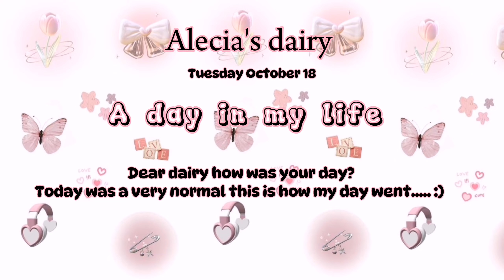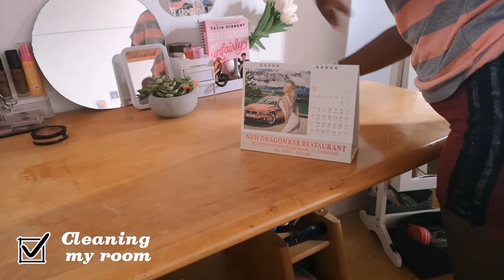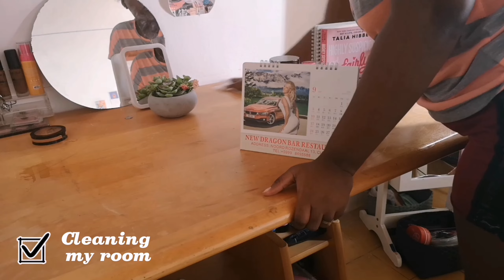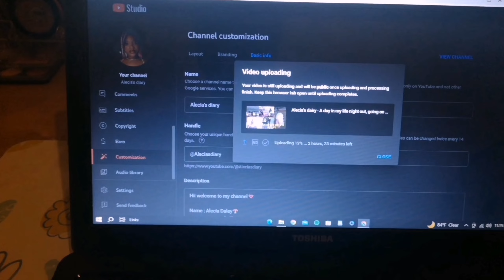vlog A day in my life spend the day with me cleaning / slfcare / eating.....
Hi everyone I hope you're doing good
socials

Name Alecia
Age - 16 years
Fav color - Red/Black @IamaleciaDaley